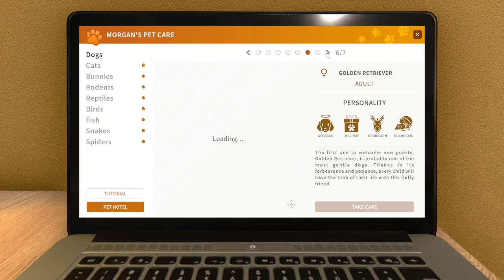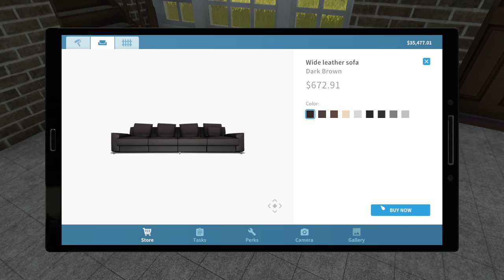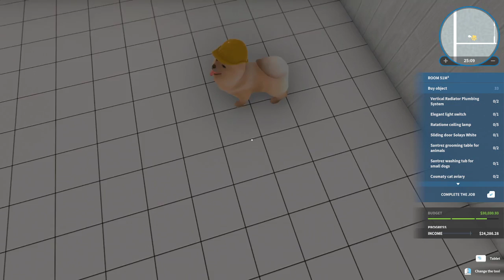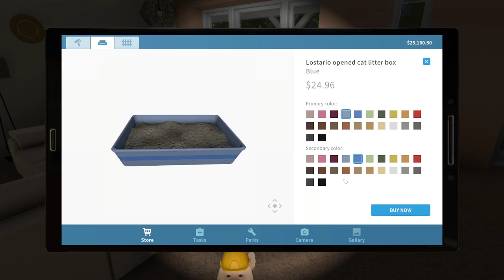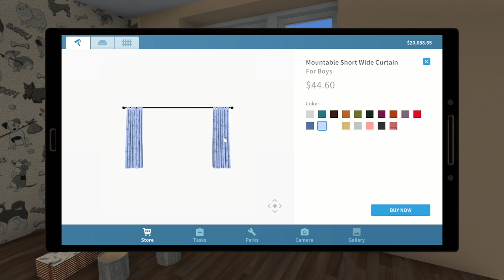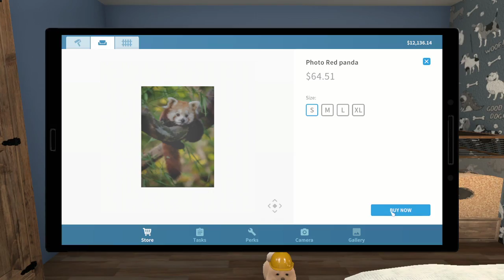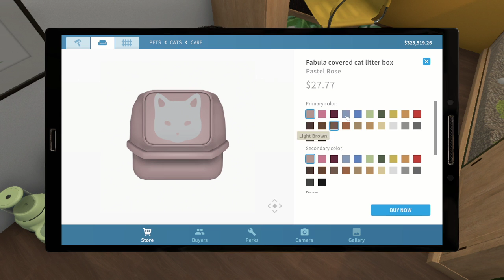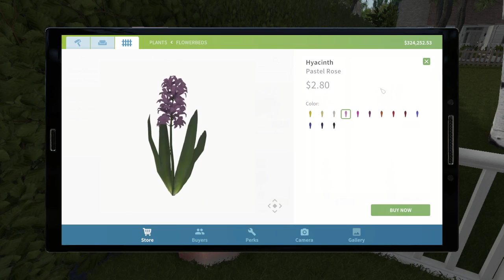House Flipper | No audio or cam, relaxing stream [8/17/22]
I unfortunately do not have a cam or microphone at the moment, but I am hoping to stream again with both very soon. Thank you for your patience!